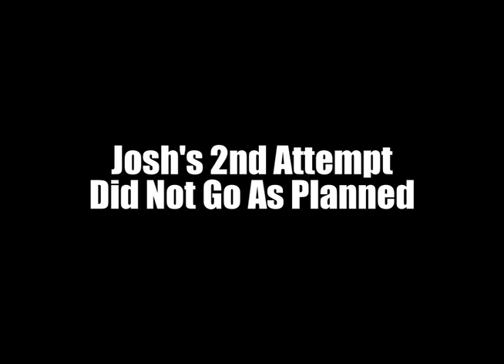Josh Hill Backflips - TransWorld MOTOcross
Josh Hill practicing his Backflips then nails one